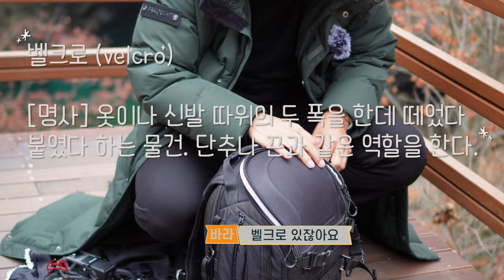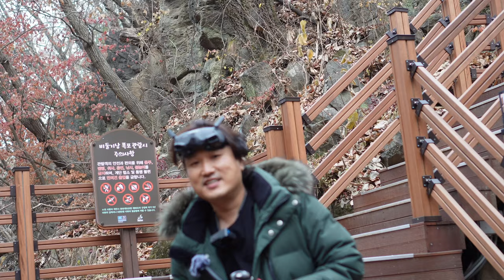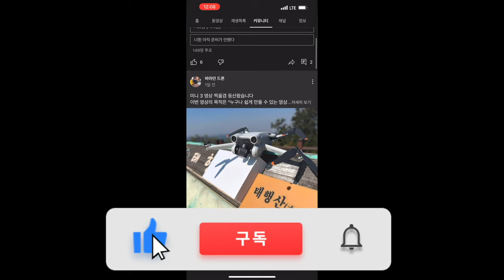FPV 드론 dji 아바타에 애플워치를 달고 날려보자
0:00 시작
2:04 애플워치 달고 아바타 날리기
5:13 소니 녹음기 달고 아바타 날리기

ㅡㅡㅡㅡ

2차 편집 또는 퍼나르기 또는 링크 악의적이지만 않다면 다 괜찮습니다
ㅡㅡㅡㅡ

1. 바라던드론 구독자 모임입니다.
2.공지 확인 및 투표 참여 하셔야 합니다.
3.최대 인원은 100명입니다. (가득 차면 못들어가요)

ㅡㅡㅡㅡ